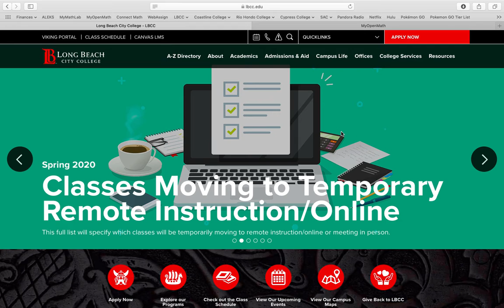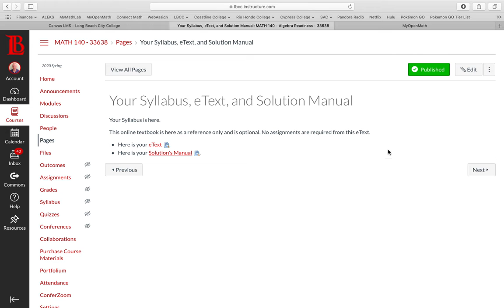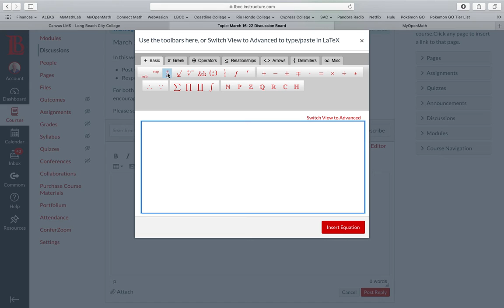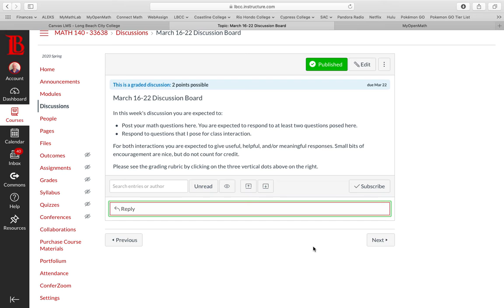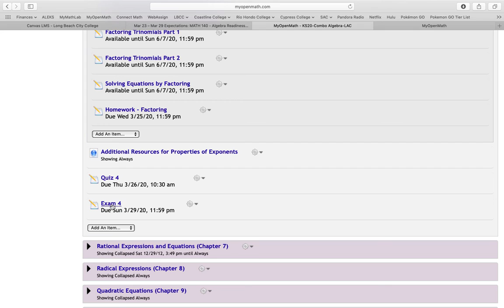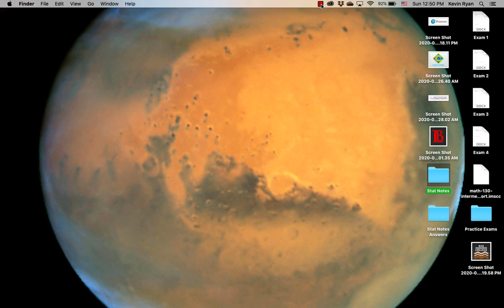Math 140 LAC